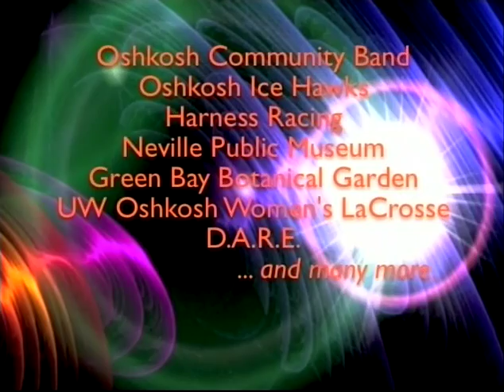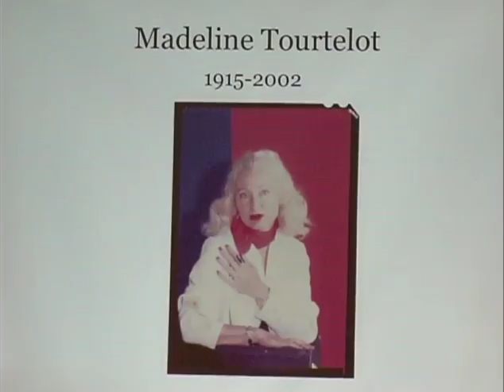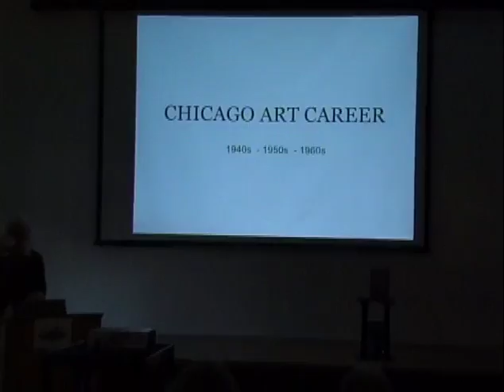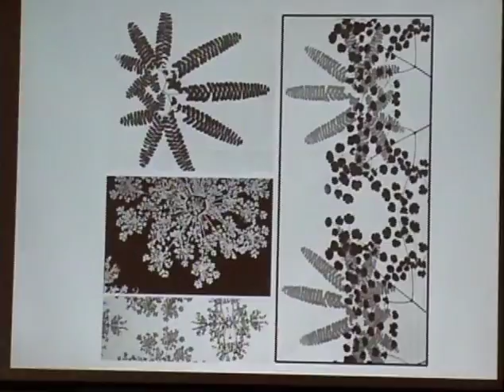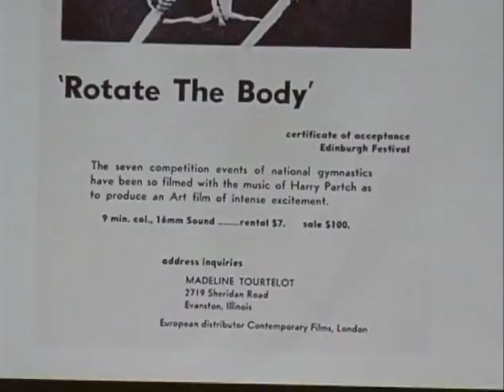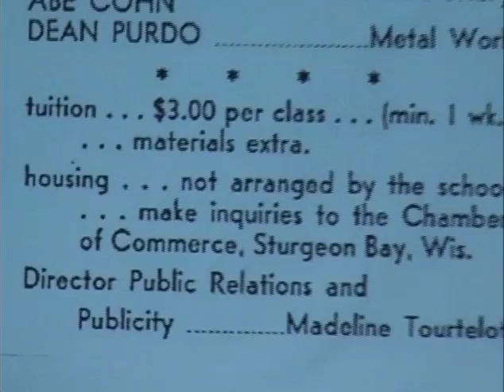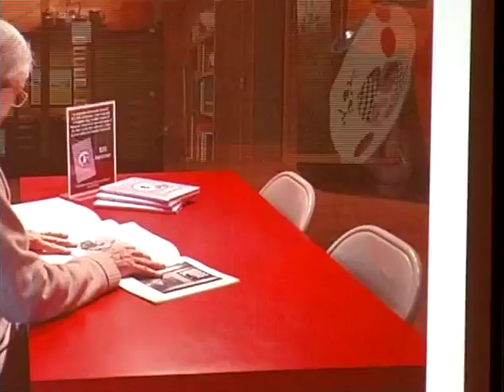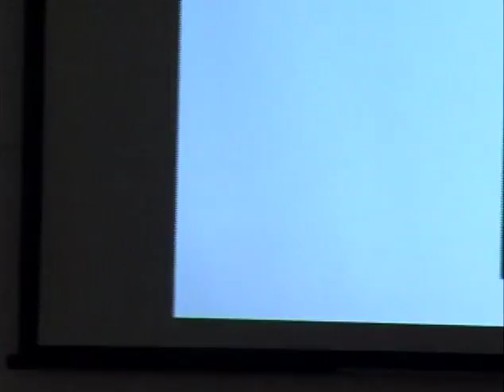Madeline Tourtelot - Ephraim Historical Foundation "History Speaks" Series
Ephraim Historical Foundation "History Speaks" Series - Madeline Tourtelot.